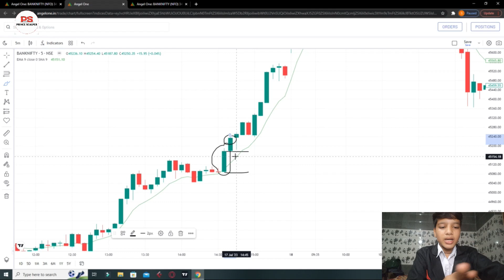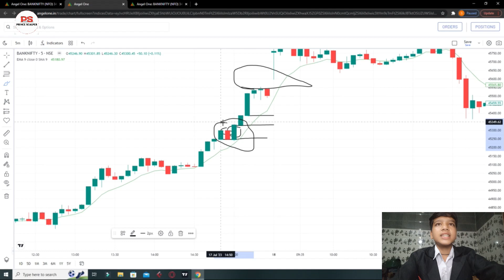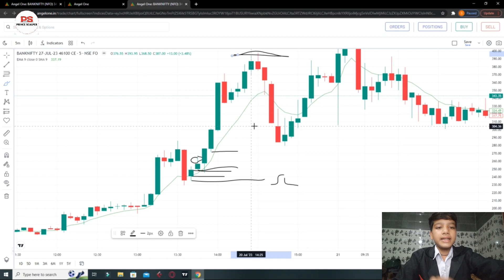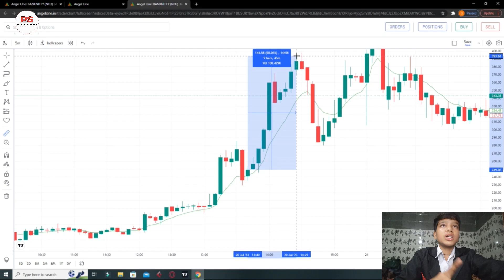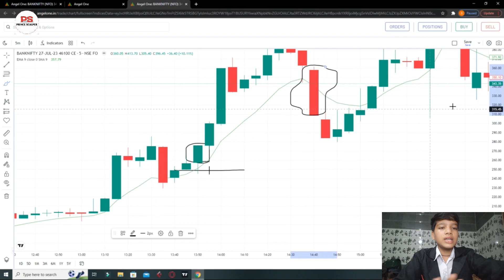Sl Trailing Strategy 🚀 small profit converte to big profit 🤫 In Hindi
dosto is video Mai maine aapko ye bataya hai ki aap jab trade kerte ho to aap apne profit ko kaise trail kerke bda profit bna sakaten hai 🙏.

Hello friends...
Mera naam Prince hai aur Mera kaam hai trading ko simple banana taki trading karke hum paise kma saken .
...This Channel video Content is for Education Purpose only.
I/we are not SEBI Registered Advisors.
We don't provide any types of stock /derivatives/cash recommendations.
This Youtube channel is purely for training and educational purposes.
We shall not be responsible for your profit or loss.
Please confirm with your investment advisor.